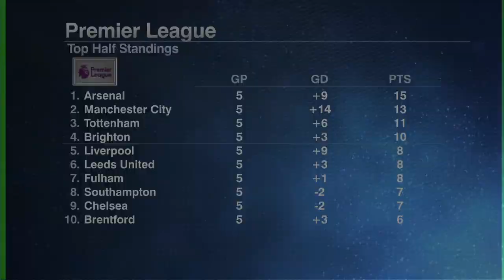FULL REACTION: West Ham's 1-1 DRAW vs. Tottenham Hotspur | ESPN FC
The ESPN FC crew reacts to West Ham's 1-1 DRAW vs. Tottenham Hotspurs.